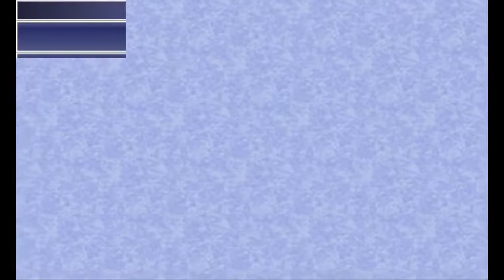[Steam-ITA] Final Fantasy IV: Storia Completa (Parte 17)